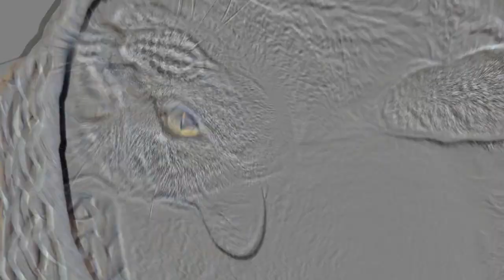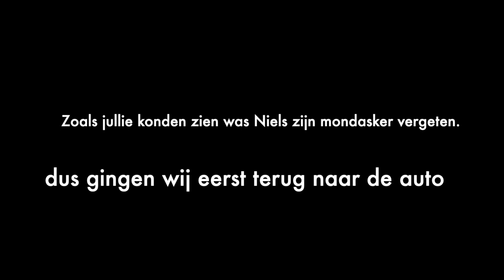EEN VERSCHOT? WEEKENDJE SPA